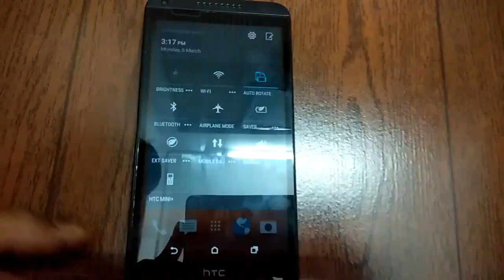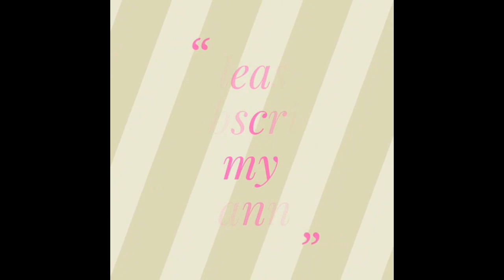Homemade Projector In 2 minutes using bulb and shoe box ! How To make smart Phone Projector !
In this video , U can learn how to make homemade projector in 2 minutes , this is a very easy way to make a projector  by shoebox and light bulb, Are you ready :)